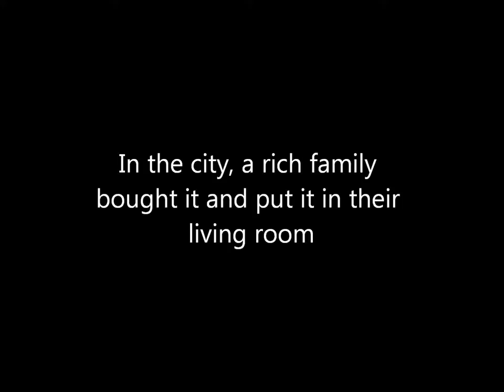Christmas Stop Motion 4D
Made by Almudena Barros, Roberto Doncel and Miguel Conde